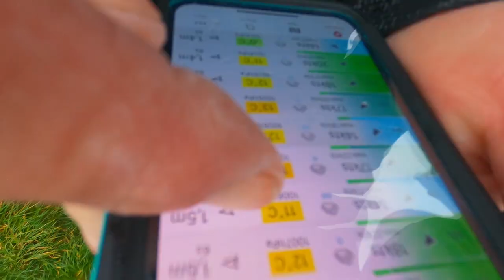COMMUNITY EVENT VIDEO DÄNEMARK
Du möchtest Ortsunabhängig neue Tricks lernen?
Um deine Tricks zu verbessern, anhand von Videos welche du uns schickst; Besuch die DIGITALE Children of the Sea Academy:

Du möchtest neue Tricks lernen?
Unsere "Children of the Sea Academy" Schulungsveranstaltungen und Trainings Events findest du auf der Homepage:

UNSER KAMERA SETUP
- GoPro Hero 8 Black
- GoPro Max

- Panasonic GH5
- Metabones Speedbooster
- Canon 50mm
- Tamron 300mm
- Iwata Licht
- Yongnuo Blitz
- Smallrig Rahmen
- Neewer Batterie Halterung
- Keenstone Doppel Ladestation
UNSERE DROHNE
GOPRO UND ACCESSOIRES FÜR KITER
- GoPro Chesty
- GoPro Surf Mount
- GoPro Dome
- GoPro Licht
- GoPro Grip
- GoPro Mikrofon Adapter
- GoPro Accessoire Set
GESCHÄFTLICHER KONTAKT
Wenn du uns persönlich kontaktieren möchtest, anstatt einen Kommentar zu hinterlassen;
Schick uns eine E-Mail an folgende Adresse:
Die Amazon-Links (http.amzn.to/?) in der Videobeschreibung sind Afilliate-Links. Wenn ihr über die Links etwas kauft, bekommen wir eine kleine Provision, ohne dass sich der Preis für euch ändert.